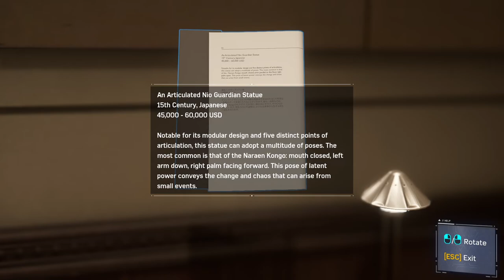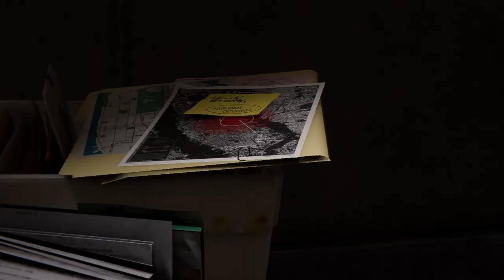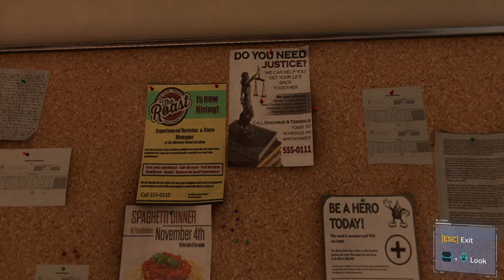MARVEL'S SPIDERMAN Remastered Walkthrough Part-3 SPECTACULAR difficulty (HINDI + ENGLISH)